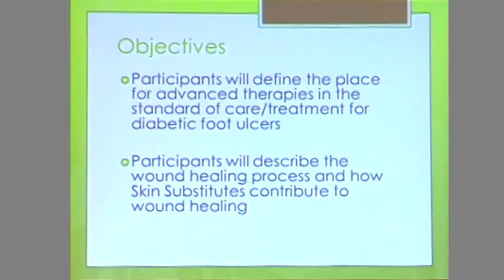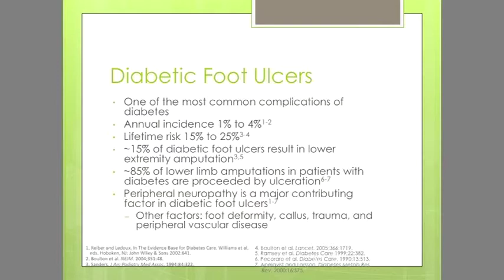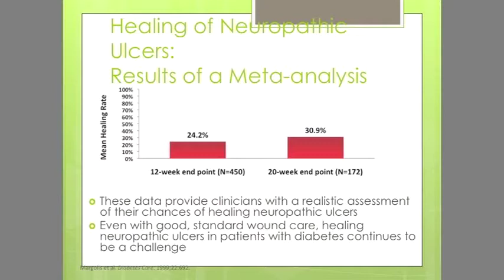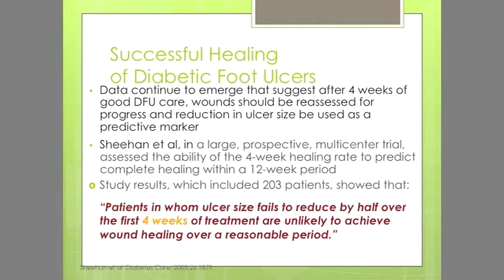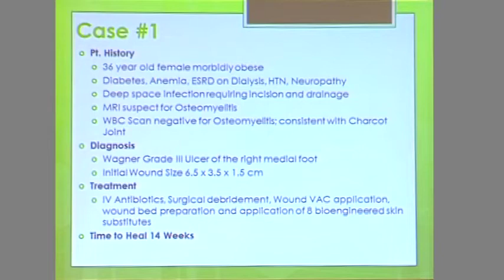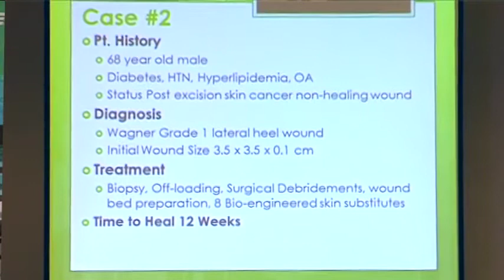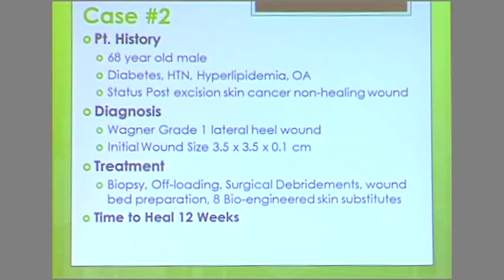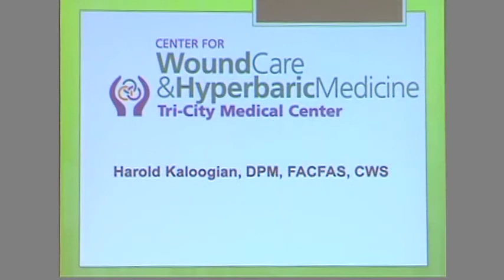WoundCare & Hyperbaric Medicine - Tri-City Medical Center - Physician Symposium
Harold Kaloogian, DPM, FACFAS, CWS speaks about wound care and hyperbaric medicine related to foot ulcers caused by diabetes. He discusses the prognosis, treatment, and care associated with the condition, as well as statistics and mortality rates.

At the wound care clinic, there are two objectives for patients: advanced therapy or wound healing.

Participants will define the place for advanced therapies in the standard of care/treatment for diabetic foot ulcers.

Participants will describe the wound healing process and how skin substitutes contribute to wound healing.

Then the condition is treated as needed, including with skin grafts and bioengineered skin substitutes. One in four diabetics will get a foot ulcer in their lifetime and 85 percent of those ulcers result in lower amputation. Once a patient has a diabetic foot ulcer, there is a 45 percent chance of death within five years.

Dr. Kaloogian further discusses the loss of blood supply and function in the intrinsic muscles of the foot and emphasizes that in order for foot ulcers to have a  good chance of cure, there needs to be approximately a 50 percent reduction in size within four weeks of onset.